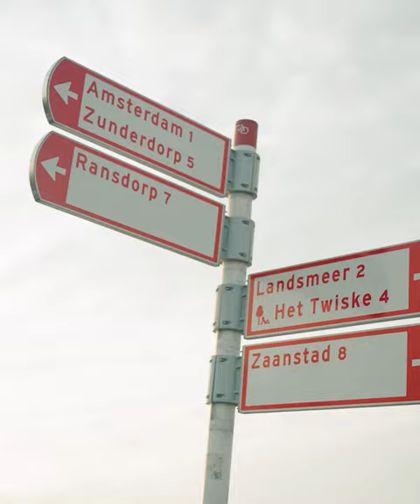Night of a 1000 Strings introducing: Tempo! (Oorkaan Ensemble)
Uncover the magic behind the program and discover what makes each artist on the line-up truly unique in a short video series featuring artistic director of Night of a 1000 Strings, Remy van Kesteren. Please meet... Tempo! (Oorkaan Ensemble). Enjoy! 🌟

We hope to see you all on Saturday, April 20 at TivoliVredenburg Utrecht. 🎫 Tickets are now on sale